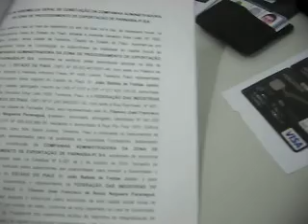Criada empresa gestora da ZPE de Parnaíba.AVI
Criada empresa gestora da ZPE de Parnaíba